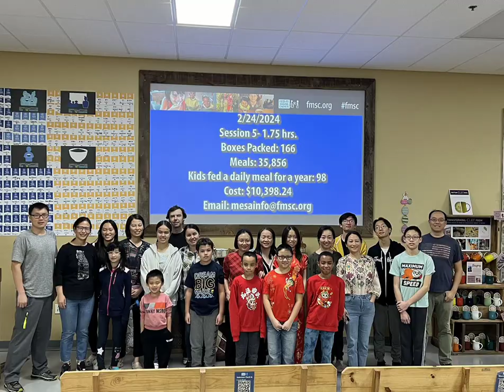Feed My Starving Children # Volunteer # 公益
Helping Hands Volunteer  Program at Feed My Starving Children  on 2/24/2024

Volunteers:
Wayne Kong, Cole Kong, Linda Guo
Yongkang & Yonglok Roberts(Yujun Lao)
Kenneth & Neal  Chen((Xuewei Zhu)
Victoria Li(Shirley Dong &Ming Li)
Yun Zhang
Vincent Ju(Ziru Li)
Jessica  & Landon Frolov ( Yanna Hua)
Jolie Chan , Katherine  Wai(eliza wong )
Ian Shan, Bowen Shan, Bei Ye, Ning Shan

Tonight our volunteers  packed 51 boxes.  It is really amazing! Thank you for your hard work!